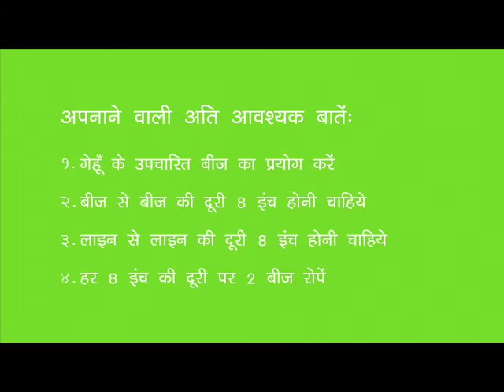2 Preparing for Dissemination